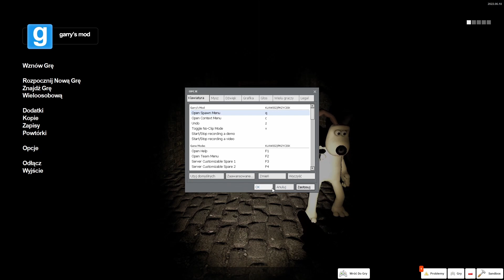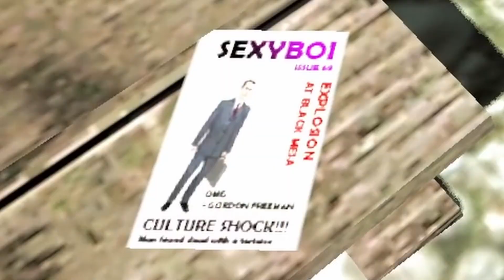Dyniowa przygoda bez dyń. Garys mod #3